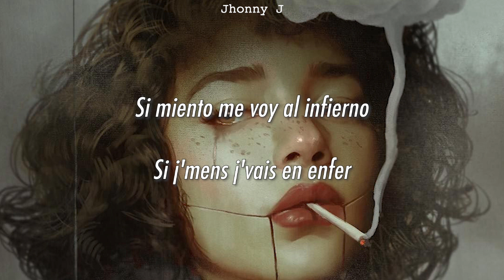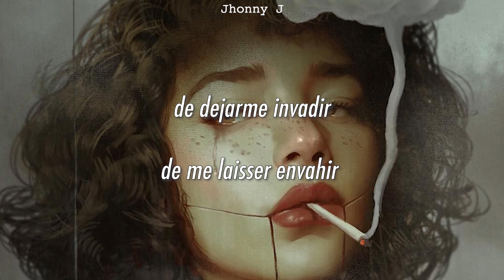Claire Laffut, vérité (español/paroles)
Me la habían pedido varias veces, así que aquí está :)

Puedes contactarme en Instagram @jesuisjhonny si tienes alguna duda o simplemente quieres ponerte en contacto. :)

Letra

[Couplet 1]
Une envie partagée
Encore peut être inavouée
Peut être, encore, jamais, dévoilée
J'l'ai vue à la télé
Si j'mens j'vais en enfer
Faute avouée est à moitié pardonnée
Et on en reparlera
Si tu dis la vérité

[Pré-refrain]
Et j'ai pas le temps de me laisser envahir par tous les faux sourires

[Refrain]
Et j'ai tout quitté afin de te trouver
Je t'ai trouvée dans la foi
Profonde enfouie là en moi

[Post-refrain]
Si j'mens j'vais en enfer da da dadadada

[Pont]
À quoi tu penses en mon absence ?
J'ai un parfum d’espérance
Au fond de moi
Y'a comme un manque de cohérence
Dans ce malheureux silence
Au fond de toi

[Post-refrain]
Si j'mens j'vais en enfer dadada